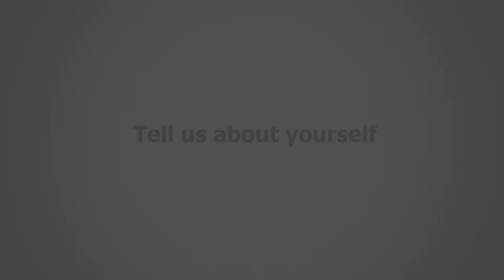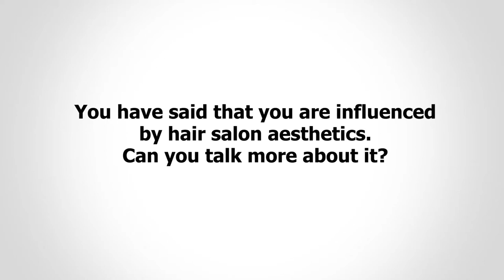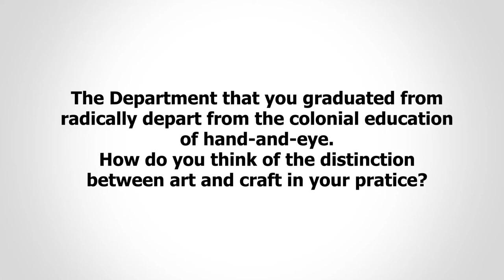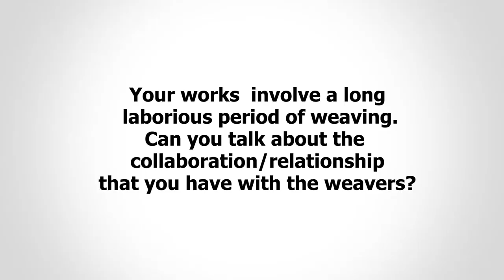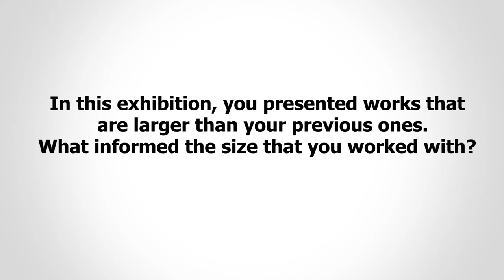An Artist Interview - Rosemary Esinam Damalie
In the third of our artist interview series, we speak with Rosemary Esinam Damalie about her practice of using hair to make sculptures and the distinction between art and craft as seen in her works.

Esinam is part of our group show ‘This Exhibition is Untitled’.